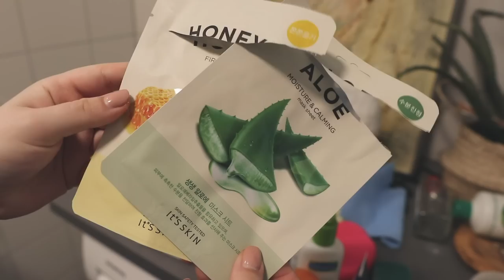Vlogg: SPENDERAR 6000KR PÅ MITT ANSIKTE